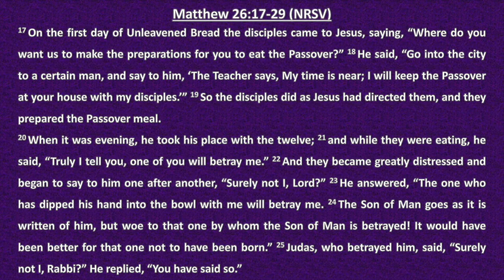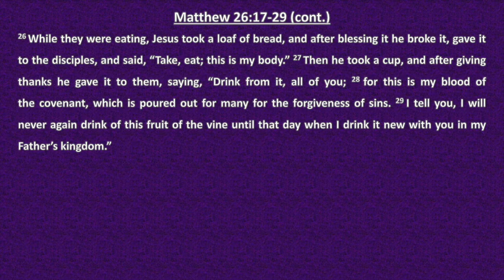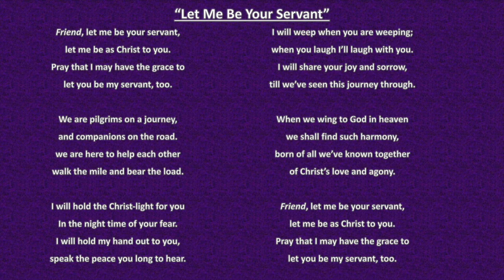4/9/20 Daily Devotional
Resources:
-Northumbria Community, ed. Celtic Daily Prayer: From the Northumbria Community. 1st ed., rev. Updated. San Francisco: HarperSanFrancisco, 2002, 250-1.
-Levine, Amy-Jill, and Marc Zvi Brettler, eds. The Jewish Annotated New Testament: New Revised Standard Version. Oxford ; New York: Oxford University Press, 2011.